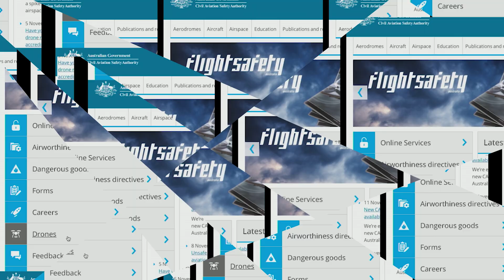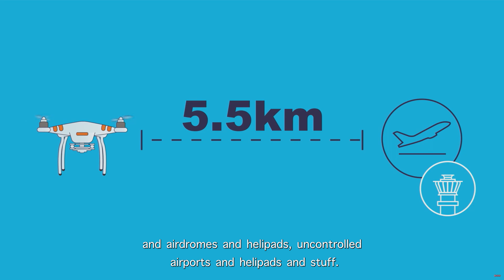Understanding Australia's *Confusing!* UAV/RPAS Laws & Regulations - EPISODE #1: S.O.P. Hobbyists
Here in Australia, the Laws & Regulations that govern 'Drones' (better known as UAV, RPAS, Multi-Rotor) are confusing to say the least. I wanted to do series that opened the forum for discussion, in the hope for clarity on some of these 'grey' issues.

EPISODE #1 - We start with the basics and introduce everyone to the Standard Operating Procedure (S.O.P.). The SOP covers all drone pilots and it is easiest to explain by breaking it down into two (2) main categories of pilots, Commercial & Hobbyists. First up I talk about SOP in context with Hobbyist pilots.

I DO NOT WORK FOR CASA AND I AM NOT A LAWYER. I ALSO HAVE NO AUTHORITY TO TELL YOU WHAT TO DO... SO DON'T STRESS...😎👌🏼 Check these websites for offical information and source material. Thank you CASA for the cool animations.